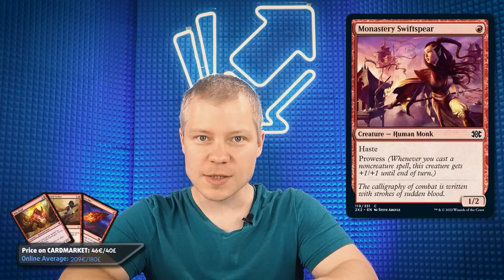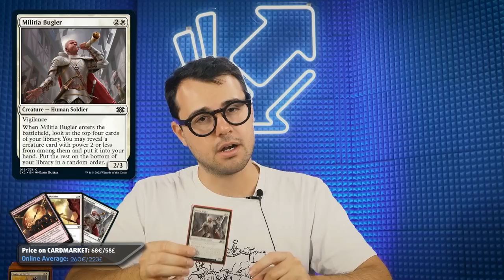Did Double Masters 2022 Break Pauper? | Boros Synthesizer vs Mono-Red Kiln Fiend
WARNING: Monastery Swiftspear and Militia Bugler are now pauper legal and the format will never be the same. Andrea Mengucci and Thoralf Severin try out new brews around these cards to see which one might break the format the most.